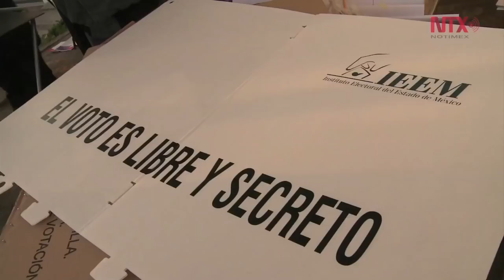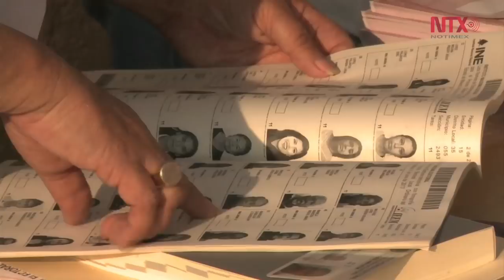Inicia jornada electoral en el Estado de México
La elección por la gubernatura del Estado de México dio inicio esta mañana en donde más de 11 millones mexiquenses acudirán a votar